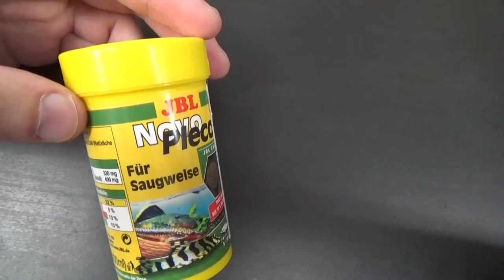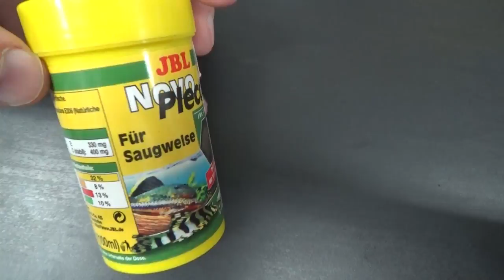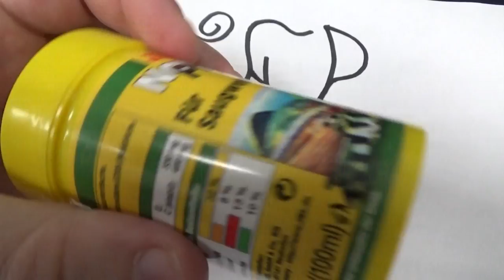JBL Novo Pleco.Корм для сомов.